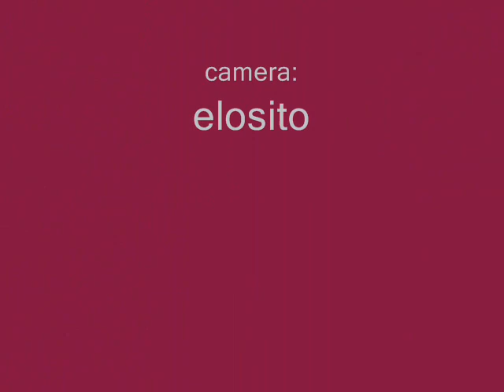Tango Argentino show 4/4, Anna Iberszer & Maximiliano Diaz Yahnel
Tango Argentino show 4/4, Anna Iberszer & Maximiliano Diaz Yahnel, Zlota Milonga, Warsaw, 24.10.10